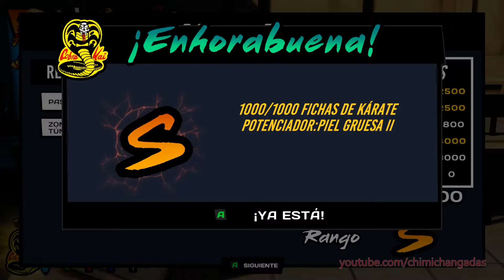Cobra Kai - Tercer Acto, Parte 1 | Ruta Cobra Kai (Gameplay en Español)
Con las justas hemos escapado de los guardias en el centro comercial, el Miyagi Do está desatado y el senséi Lawrence sabe que tenemos que plantarles cara.

En, Cobra Kai: The Karate Kid Saga Continues, 34 años después de lo ocurrido en el 1984 All Valley Karate Tournament, sigue existiendo la rivalidad entre Daniel LaRusso y Johnny Lawrence. ¡La lucha está ahora en nuestras manos! Elige un bando, domina las técnicas y afronta tu destino en una épica aventura de peleas inspirada en la serie de éxito. ¡Juega con los 8 personajes y sus extensos conjuntos de técnicas, combinaciones, progreso, cambios de personaje en tiempo real, ataques definitivos y mucho más!